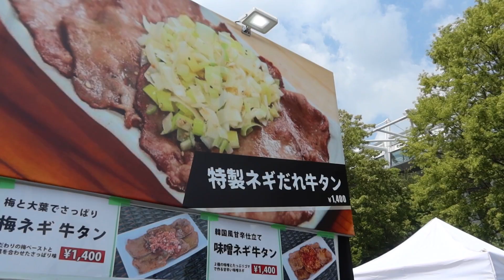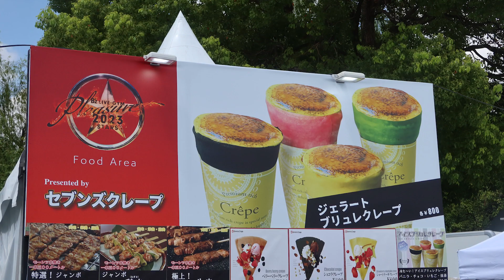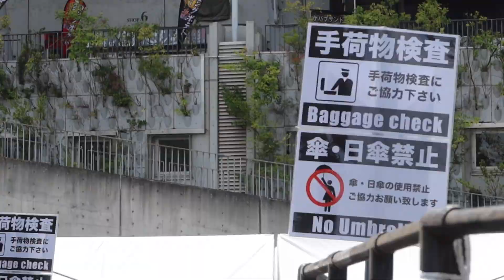【B'z】B'z LIVE-GYM Pleasure 2023-STARA- フードも楽しい！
B'z LIVE-GYM Pleasure 2023-STARA-

撮影協力：まーりん
　　　　　みゆう/だいちゃん

もくじ
00:00 はじまり
00:11 B'z LIVE-GYM グッズやフード
00:25 Hard Rock cafe
00:51 味の素スタジアム
00:04 B'z LIVE-GYM Pleasure cafe
01:23 Food Area
02:00 ガチャガチャ
02:31 B'z LIVE-GYM Pleasure 2023-STARA- ツアートラック